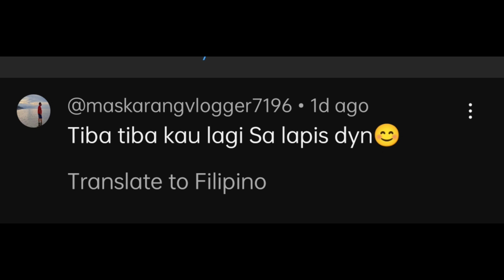Ang Pamimingwit Sa Bahrain Part 80 Grabing laban Ganda 7 landid Q Fish